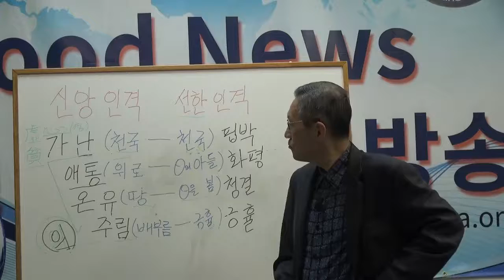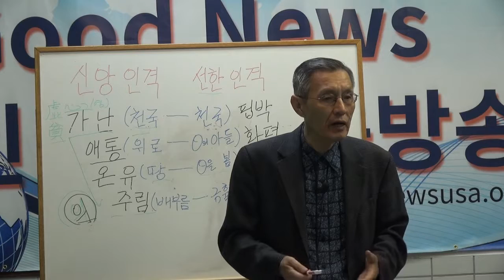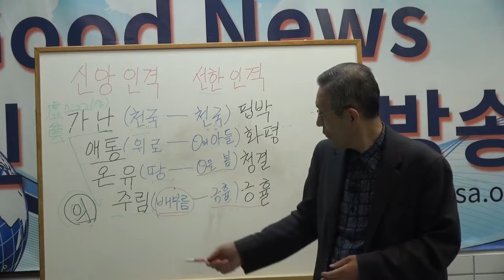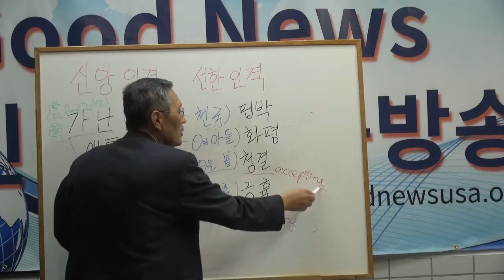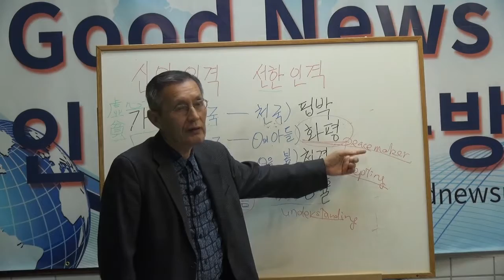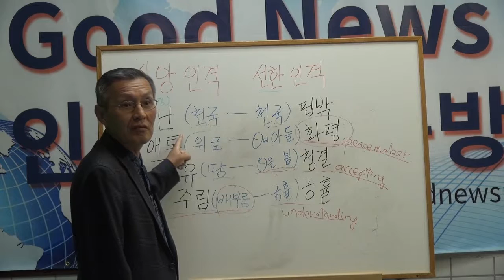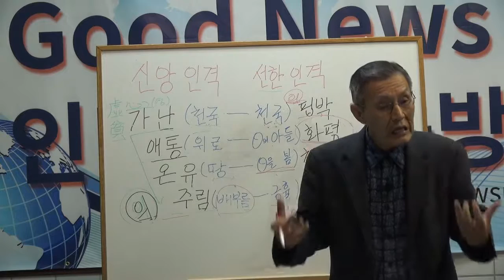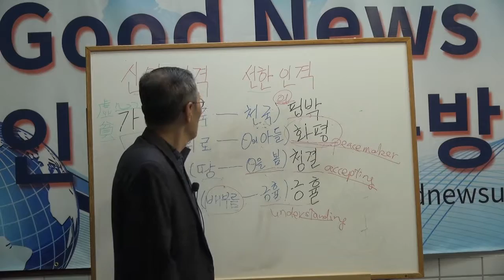김성철목사의 성경교실(산상설교:팔복)